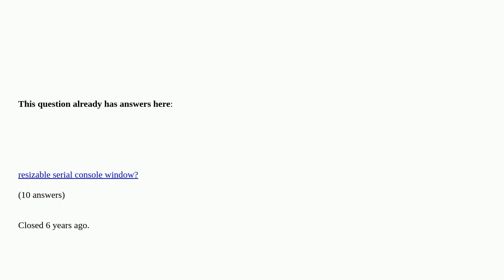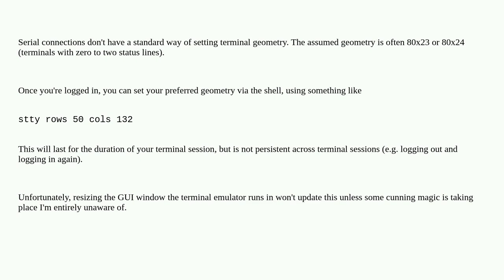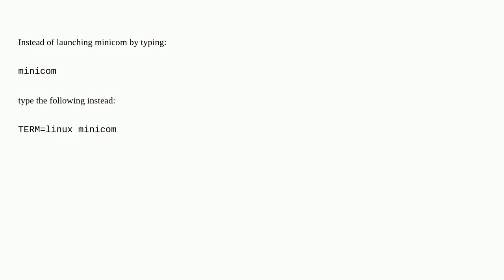Unix: How to change the width of remote serial console?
How to change the width of remote serial console? duplicate

A special thanks goes out to the awesome community

  minicom serial-console terminal